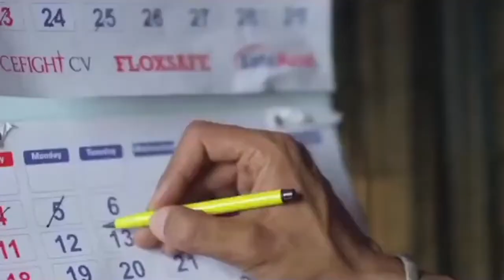119 April 28 - Hukum #8 Jangan Mencuri - Alkitab Satu Menit Sepanjang Tahun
Keluaran 20:15
20:15 Jangan mencuri.

Mazmur 62:11-13
62:11 Janganlah percaya kepada pemerasan, janganlah menaruh harap yang sia-sia kepada perampasan; apabila harta makin bertambah, janganlah hatimu melekat padanya.
62:12 Satu kali Allah berfirman, dua hal yang aku dengar: bahwa kuasa dari Allah asalnya,
62:13 dan dari pada-Mu juga kasih setia, ya Tuhan; sebab Engkau membalas setiap orang menurut perbuatannya.

1 Timotius 6:17-19
6:17 Peringatkanlah kepada orang-orang kaya di dunia ini agar mereka jangan tinggi hati dan jangan berharap pada sesuatu yang tak tentu seperti kekayaan, melainkan pada Allah yang dalam kekayaan-Nya memberikan kepada kita segala sesuatu untuk dinikmati.
6:18 Peringatkanlah agar mereka itu berbuat baik, menjadi kaya dalam kebajikan, suka memberi dan membagi
6:19 dan dengan demikian mengumpulkan suatu harta sebagai dasar yang baik bagi dirinya di waktu yang akan datang untuk mencapai hidup yang sebenarnya.

Efesus 4:28
4:28 Orang yang mencuri, janganlah ia mencuri lagi, tetapi baiklah ia bekerja keras dan melakukan pekerjaan yang baik dengan tangannya sendiri, supaya ia dapat membagikan sesuatu kepada orang yang berkekurangan.

Satu menit, setiap hari, sepanjang tahun... Dengarkan ayat-ayat utama dari Kitab Kejadian sampai Wahyu, selama 366 hari, firman TUHAN yang  mengubah hidupmu. Buktikan!!